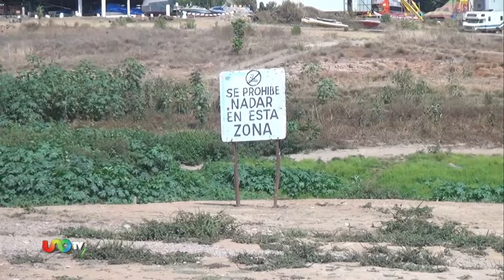Desaparecen los paisajes verdes y baja nivel de presa en Valle de Bravo.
La afluencia turística en Valle de Bravo ha disminuido notablemente debido a la desaparición de los paisajes verdes causada por los incendios forestales, así como el bajo nivel de la presa Miguel Alemán.